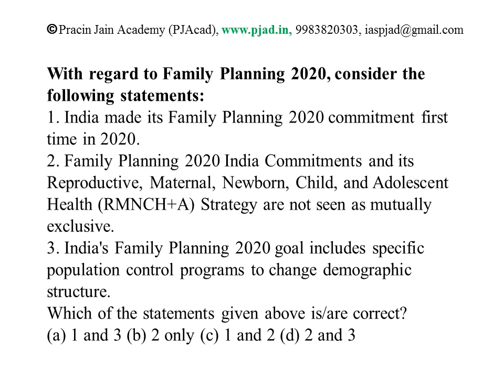Family Planning 2020 commitment